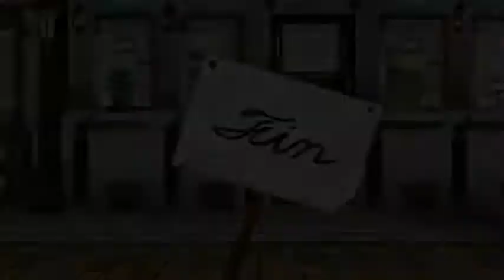Project Diva (1st) — Grumpy Waltz — PV